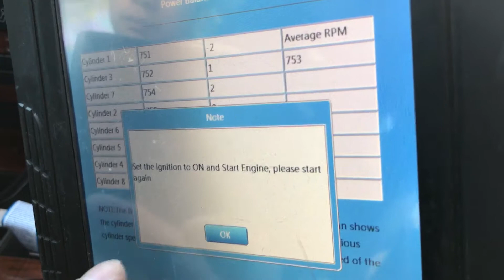FCAR scanner is doing power balancing for Ford F series